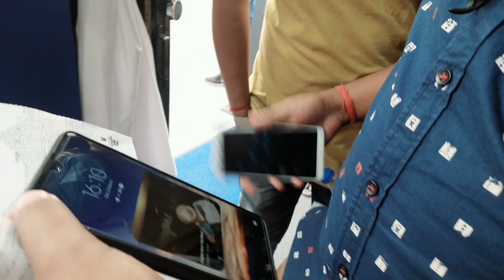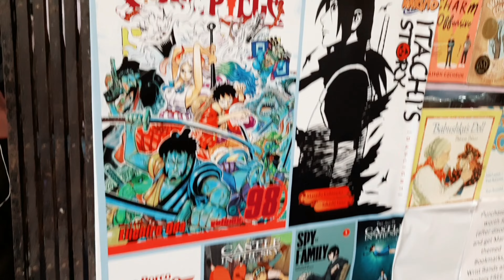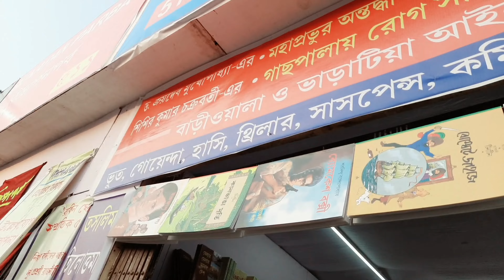kolkata book fair 2022| বই মেলা kolkata| kolkata book fair vlog| boi mela 2022 kolkata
Here is my Kolkata Book fair experience ...
Subtitle coming soon ..!